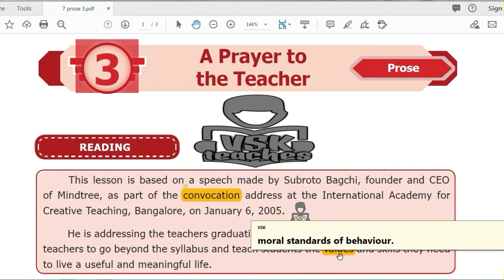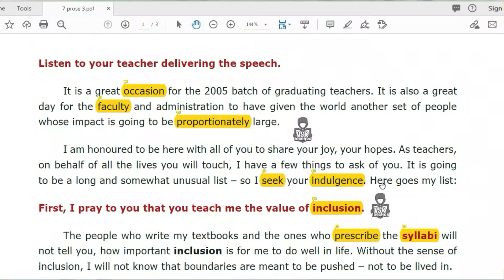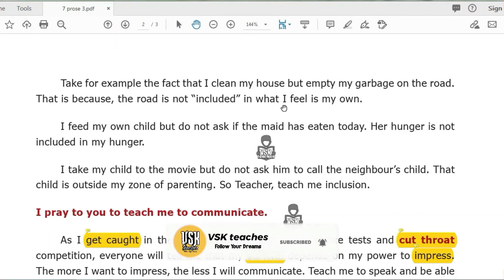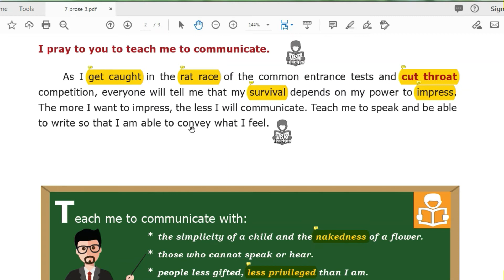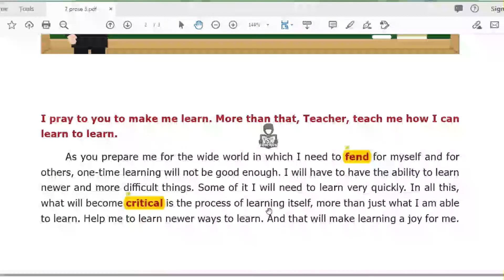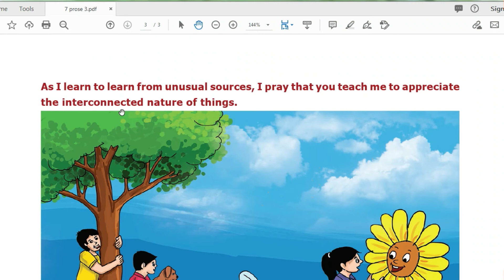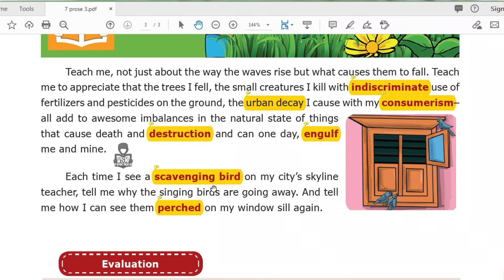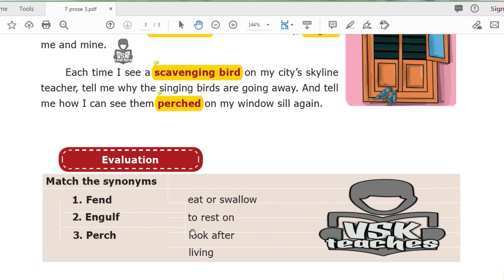A Prayer to the Teacher [Tamil] Section I & II | 7th std English Term 1 Unit 3 Prose |SamacheerKalvi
Summary:  This lesson is based on a speech made by Subroto Bagchi.

Section III & IV:

Other Grammar Topic
These kind of Videos provide you a great knowledge in grammar content.
If you have any doubt in GTS you can go through the grammar topics.